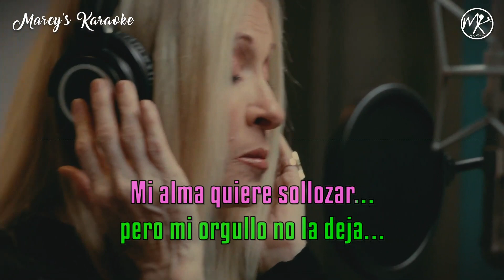Diego Verdaguer ❌ Yuri - Quién De Los Dos Será (Versión Karaoke)